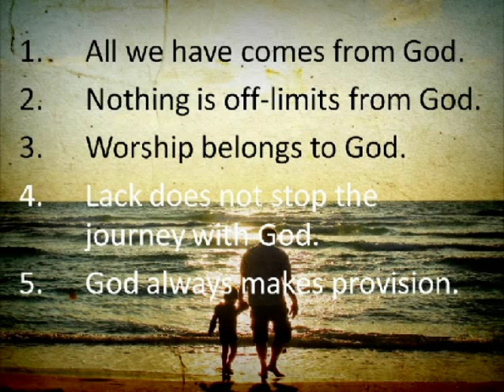Top Lessons Fathers Must Teach Their Sons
Genesis 22:1-14
June 21, 2015
A Sermon By Pastor Howard C. Earle D.Min.